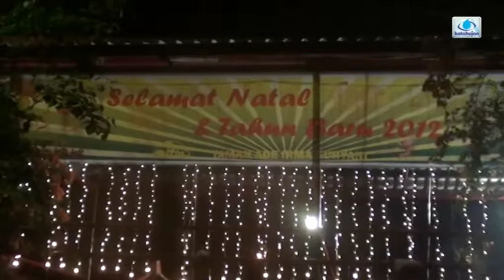Bahagia di Tahun Baru Bareng Sadulur Salembur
Layaknya dengan moment akhir tahun sebelum-sebelumnya, Taman Ade Irma Suryani atau yang akrab dikenal dengan nama Taman Topi menjadi pusat keramaian malam tahun baru 2012 di Bogor. Ribuan anak muda dengan minat yang sama memilih memadati area ini untuk menghabiskan malam pergantian tahun dengan sajian musik yang bertajuk  "BOGOR SADULUR SALEMBUR", Sabtu (31/12) lalu. Sekitar 25 Band lokal berbagai genre bergantian meramaikan venue Taman Topi sejak pukul 13.00 hingga 01.00 WIB